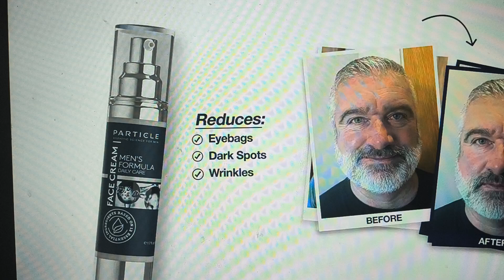Listen up men! Particle Face Cream will make you look years younger and it's not a temporary effect!